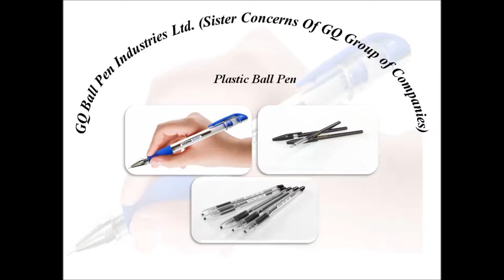GQ / Econo ball pen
GQ Ball Pen Industries Ltd. is a sister concern of GQ Group Of Companies (a leading manufacturer of Bangladesh)